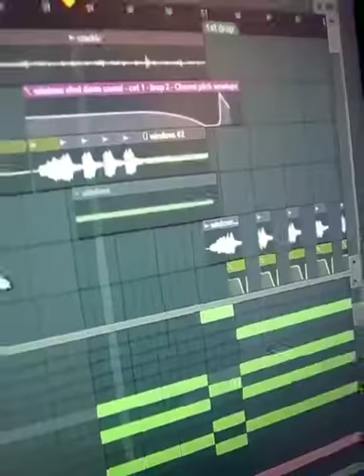Mr Belt & Wezol - Windows Error Remix ;-)